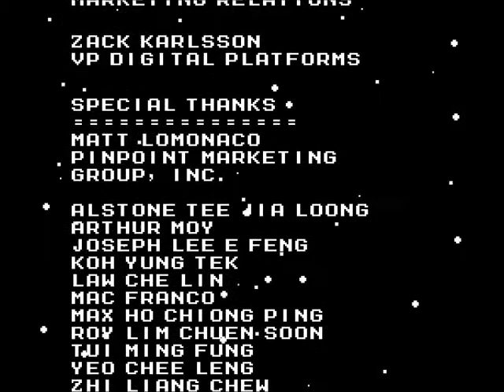Street Fighter X Mega Man Let's Play Part 6: Bison?